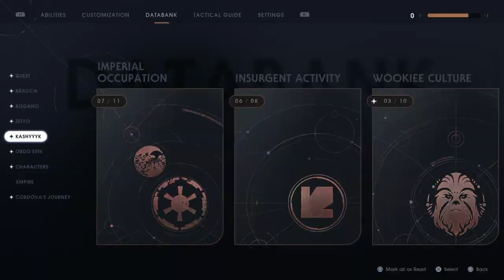STAR WARS Jedi: Fallen Order #8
Join the Sushi_Gang AKA Peixe_Krew to know more about the gameplays and giveaways ;) TY guys